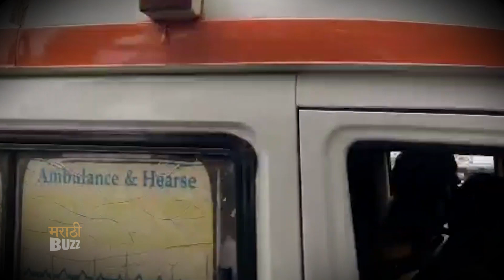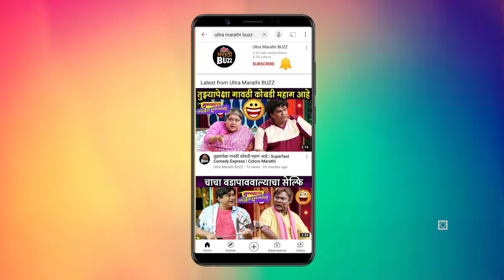Nitin Desai Funeral | नितीन देसाई यांच्या पार्थिवाचे नेते मंडळींनी घेतलं दर्शन | CM Eknath Shinde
Nitin Desai Funeral | नितीन देसाई यांच्या पार्थिवाचे नेते मंडळींनी घेतलं दर्शन | Ajit Pawar, Eknath Shinde

नितीन देसाई यांच्यावर आज अंत्य संस्कार होणार आहेत.. त्यांचे पार्थिव एनडी स्टुडिओला ठेवण्यात आले आहे. यावेळी मुख्यमंत्री आणि उपमुख्यमंत्री यांनी त्यांचे अखेरचे दर्शन घेतले.